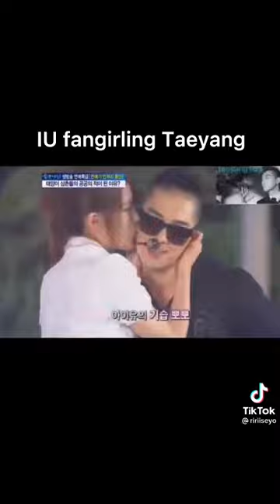IU fangirling Taeyang